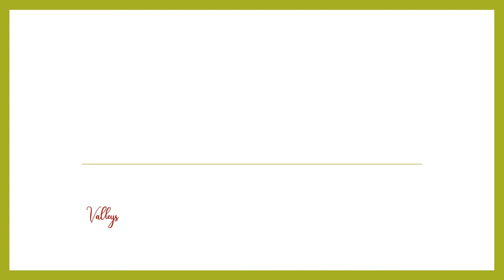زيدان تهجي مقطعي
مَلك
ملك
زيدان